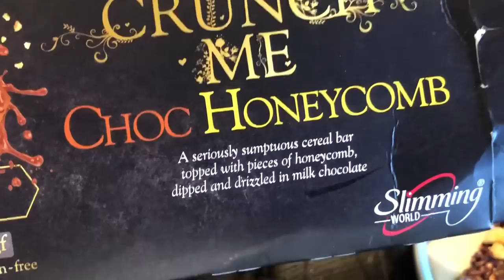Slimming World Dailies 02/02/2020